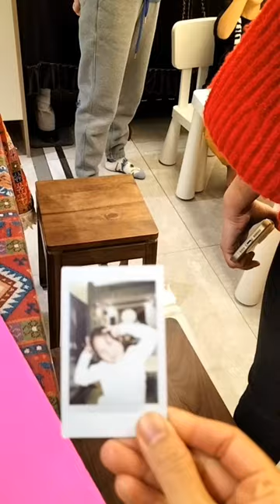bedahrumah 。生日快乐，永远快乐